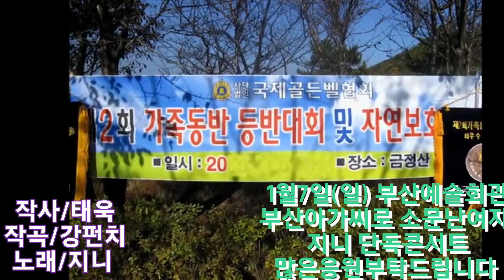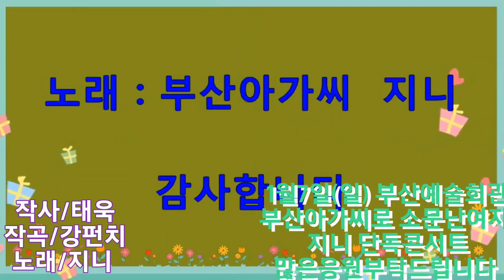지니의부산아가씨ㅡ강펀치Tv